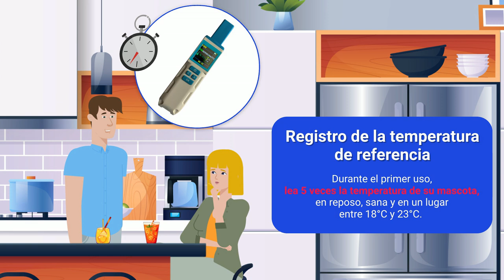Atria Realtrace puce identification version espagnol